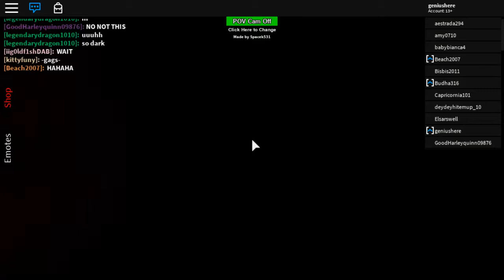Lets Have Some F.U.N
itz geniushere where today we are playing roblox point and umm trying new screen recorder tell me in comments if you like (btw... it is obs)